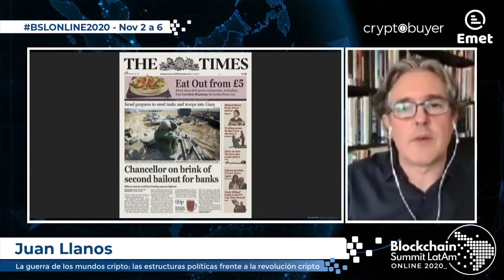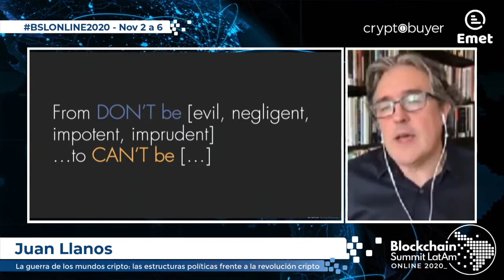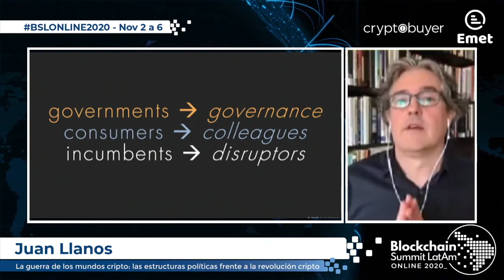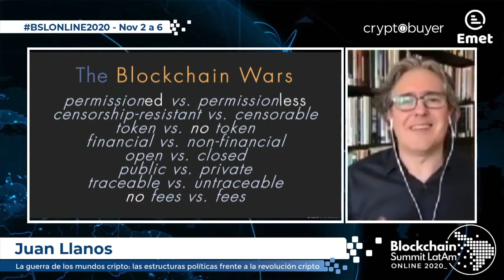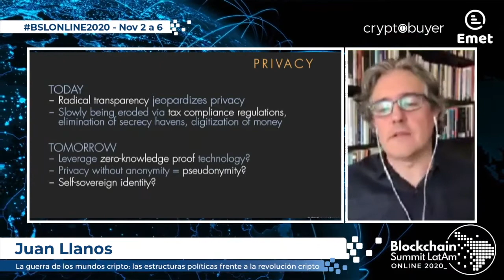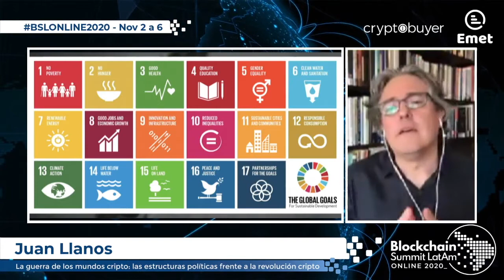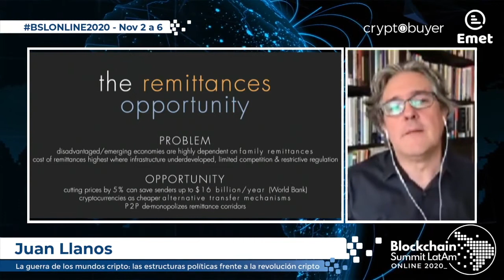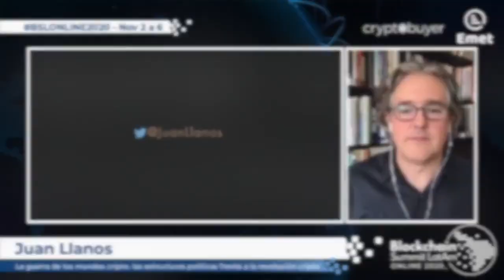BSLONLINE2020: La guerra de los mundos cripto - Juan Llanos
Presentación realizada en el marco de la 4ta edición de Blockchain Summit Latam - BSLONLINE2020 - entre el 2 y 6 de noviembre de 2020.

Empresa: Juan Llanos Advisors
Cargo: Fundador
Fecha Charla: 4 de noviembre